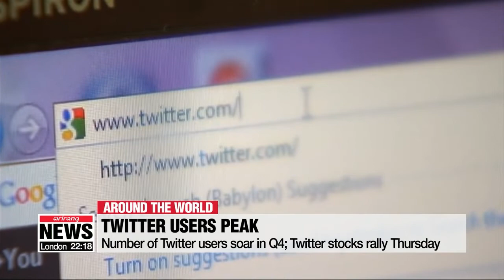Number of Twitter users soar in Q4; Twitter stocks rally Thursday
트위터, 작년 4분기 역대 최대 신규 이용자 확보…2천600만명 증가

Twitter showed a soaring number of user growth last quarter,... which prompted a rally in its stock price.
CNBC says the social media giant reported Thursday that its Monetizable Daily Active Users grew 21 percent on-quarter to reach 1-hundred-52 million in the fourth quarter.
Those users refer to people who log in and access Twitter on any given day through its website or its applications that are able to show ads.
Twitter's earnings for the fourth quarter beat estimates on revenue but fell short on profit.
The news helped the company's stocks jump 15 percent Thursday.